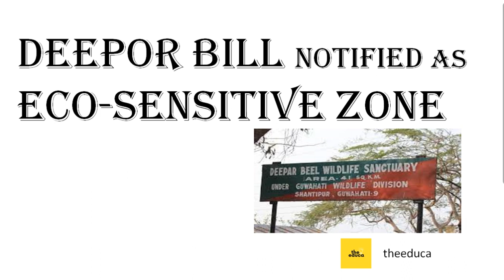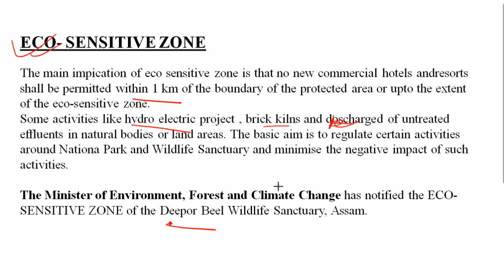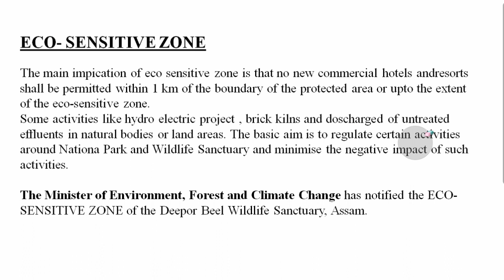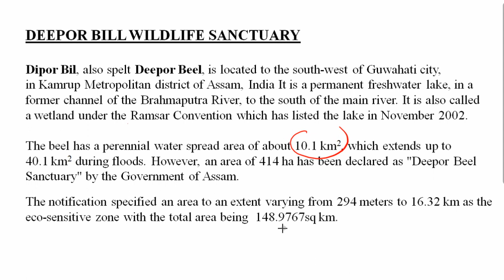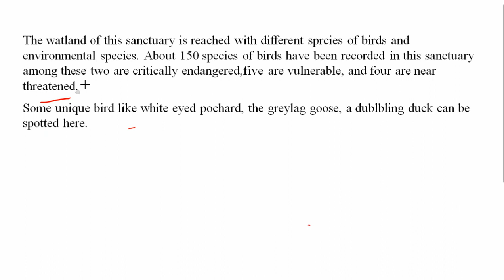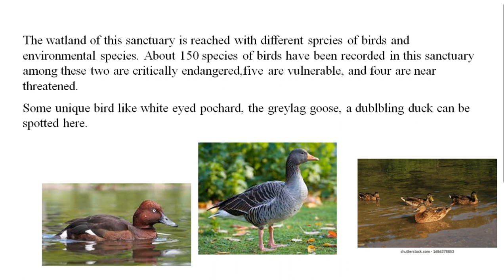Deepar bill notified as Eco-Sensitive Zone | Assam Current Affairs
আমাৰ চেনেললৈ স্বাগতম। এইটো অসমৰ সৰ্বশ্ৰেষ্ঠ অনলাইন শৈক্ষিক মঞ্চ। বস্তুবোৰ ভালদৰে বুজি পোৱা আৰু অনলাইন শিক্ষা সহজ কৰাৰ বাবে এইটো আমাৰ পৰা এটা পদক্ষেপ। আপোনাৰ ইণ্টাৰনেটৰ ভাল ব্যৱহাৰ কৰক আৰু আমাৰ সৈতে আপোনাৰ জ্ঞান বৃদ্ধি কৰক।

যদি আপুনি আমাৰ ভিডিঅ' পছন্দ কৰে অনুগ্ৰহ কৰি এই চেনেলটো লাইক কৰক আৰু সাবস্ক্ৰাইব কৰক